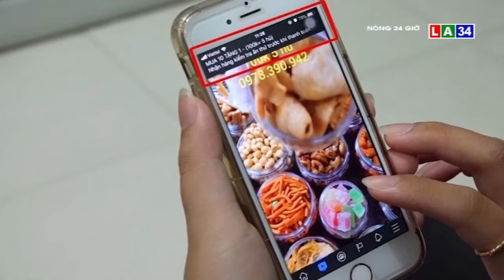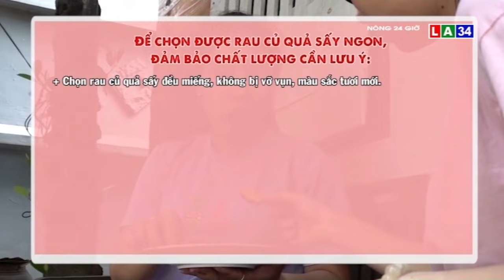Rau củ quả sấy tiềm ẩn nguy hại khôn lường | LONG AN TV